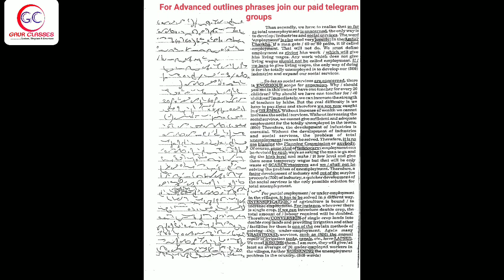Tr 42 Back | 60 WPM English Dictation | SSC Shorthand by Achal Gaur